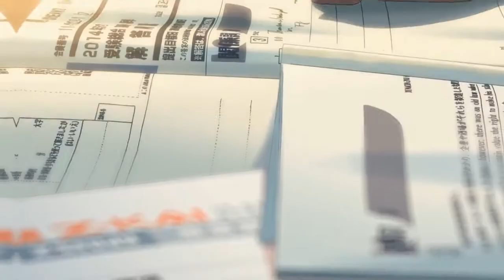Part Collection #2 [2016]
Yoyoyoyoyoyo . :3
MEP Part Colection Newbie

This part collection dedicated to:
- AMV INDONESIA

[INFORMATION]

#3 IC Mak Ria yg gak tayang" :v

#6 Fools Gold : Hostnya Khilaf Gak upload" di yt

#7 Hostnya Olo Kabur dari kenyataan

#12 [MEP] AMV Youtube Rewind Indonesia 2016 ll Parody Special Happy New Years